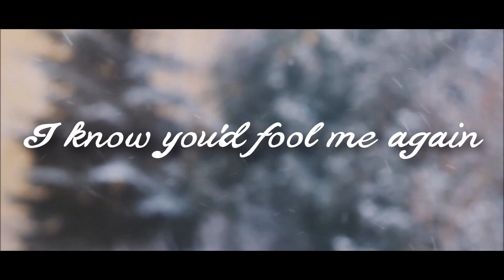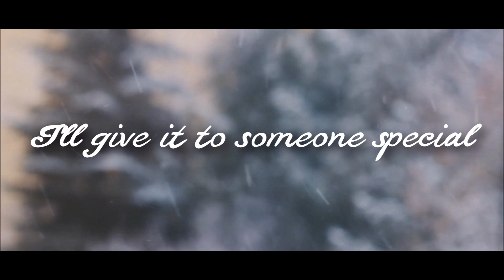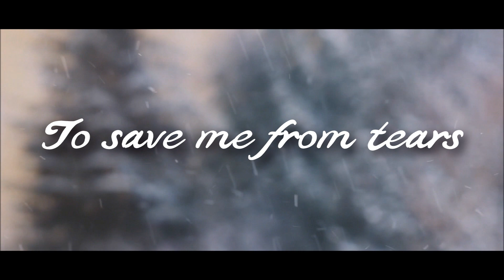Last Christmas [Full HD] [Lyrics] [SPECIAL] (Cover by Chloe Adams)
Song by English pop duo Wham!, released in 1984.

Cus Last Christmas...